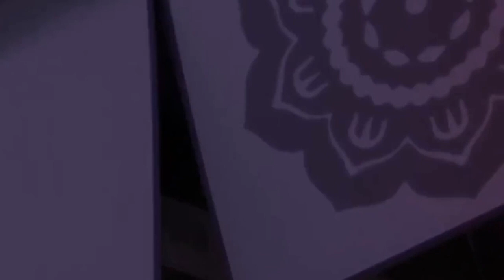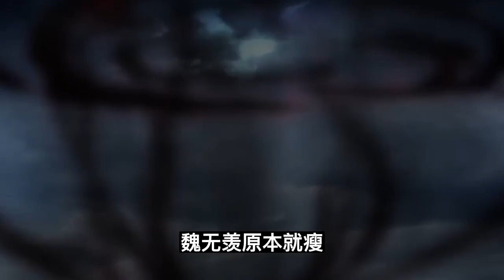魔道祖师之炸毛的小刺猬第5集：可是蓝湛。我已经看不清东西了#魔道祖師#藍忘機#魏無羨#陳情令#肖戰#王一博